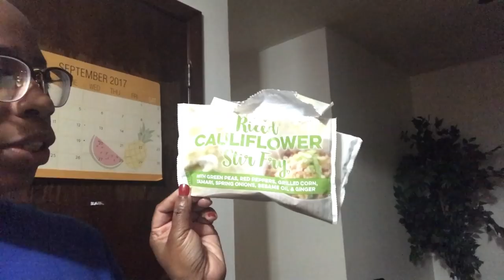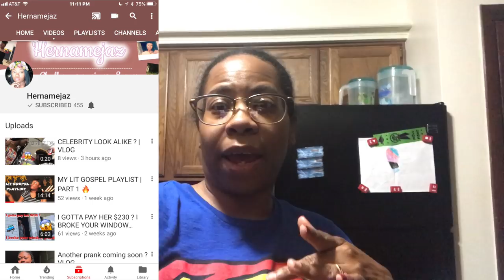SHE HATES HER NEW HAIR STYLE AND BAND COLOR! | Family Vlogs | JaVlogs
Camera used: Canon Powershot G7X Mark II
Editor: Final Cut Pro X